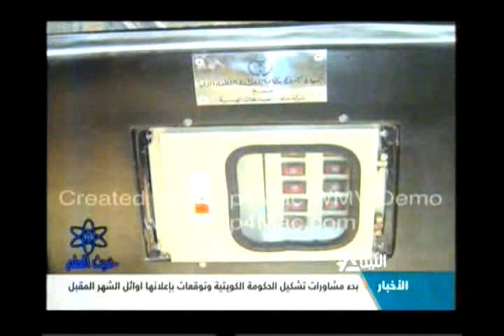حديث العلم 29-12-2013 (1)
حديث العلم
جهاز ونظام كهروميكانيكي لاطفاء الالي للسيارات